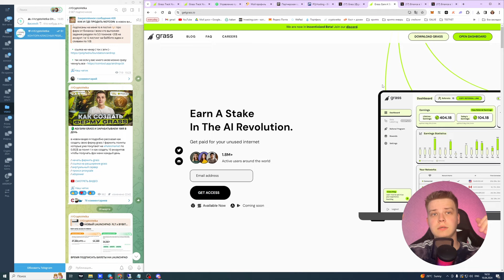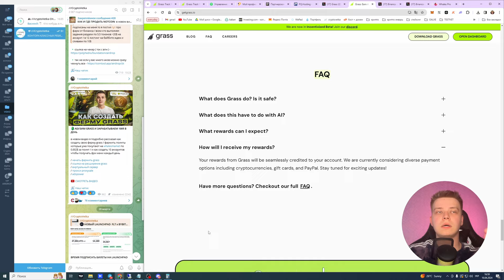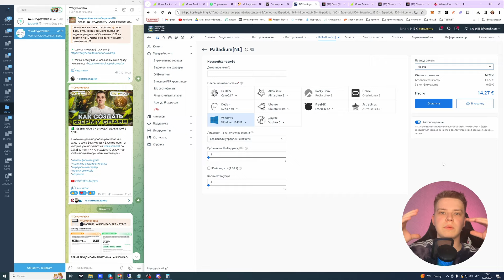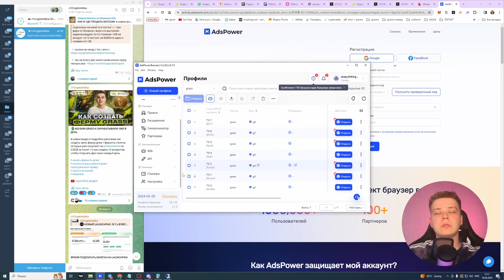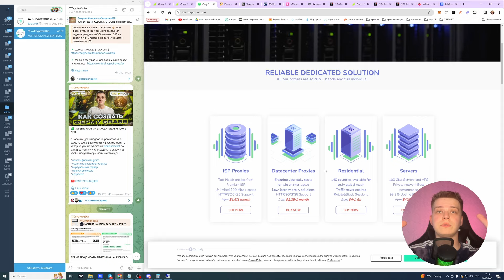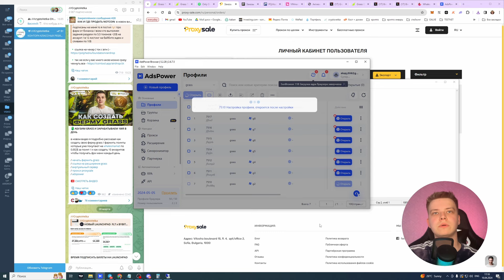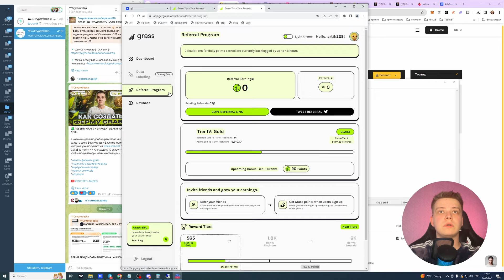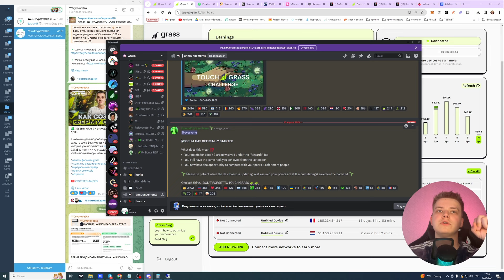КАК АБУЗИТЬ GRASS | 4 ЕПОХА ГРАСС ЗАРАБАТЫВАЕМ 100$ В ДЕНЬ | GRASS AIRDROP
---ТАЙМ-КОДЫ---
00:00 - НАЧАЛО
00:31 - ПРО ГРАСС
03:08 - ВЫДЕЛЕННЫЙ СЕРВЕР
07:51 - АНТИДЕТЕКТ ADSPOWER
09:27 - ПОКУПАЕМ ПРОКСИ
12:22 - СОЗДАЕМ АККАУНТ ГРАСС
15:19 - ЗАПУСКАЕМ ФЕРМУ
16:06 - КАК ПРОДАТЬ ПОИНТЫ GRASS
16:22 - ИТОГИ